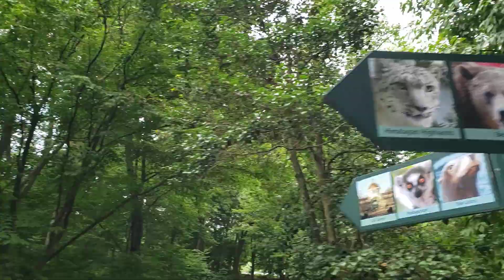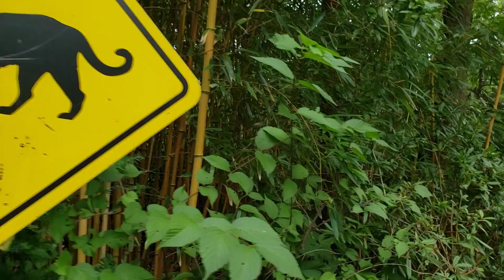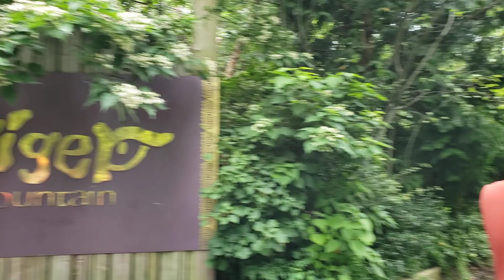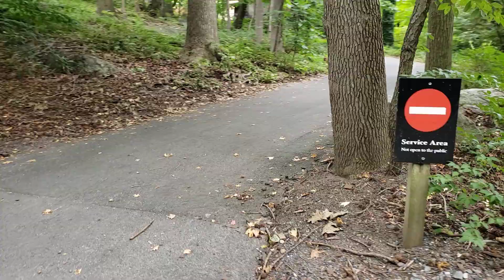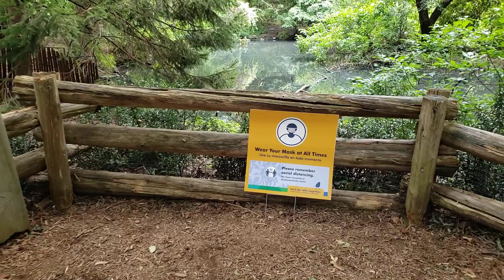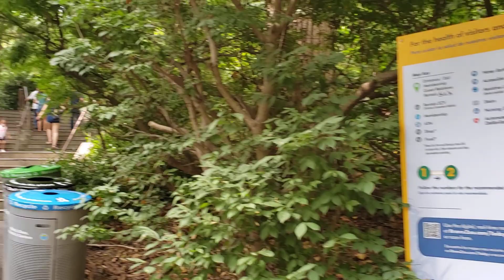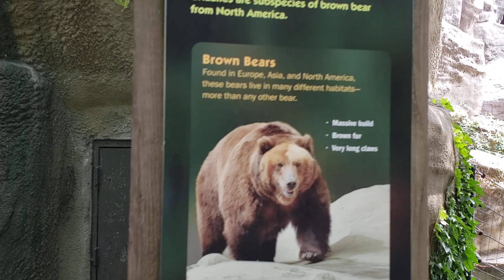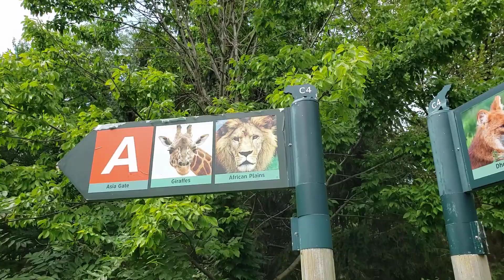Un dia como hoy de paseo en el zoologico de el bronx new york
El propósito de "youtubero usuluteco" es hacerte recordar la vida sencilla(pero feliz) que se vive en los pueblos de la zona rural de El Salvador y que juntos reunidos en familia disfrutes de nuestras aventuras, juegos, retos, recetas y muchas ocurrencias divertidas con nuestros amigos y familiares. somos una familia usuluteca del canton tierra blanca jiquilisco